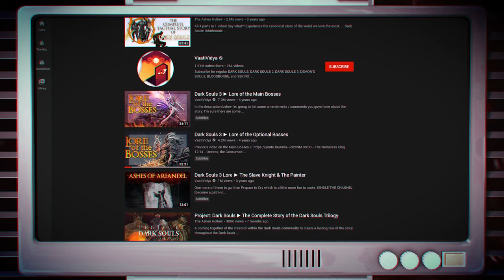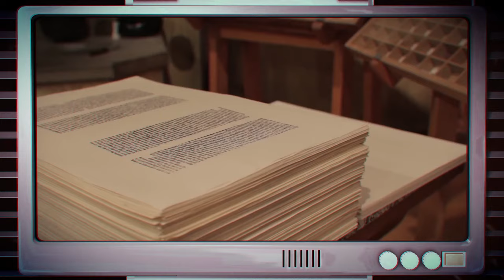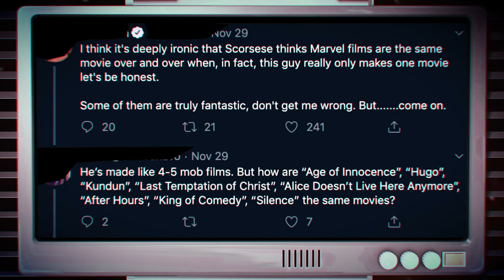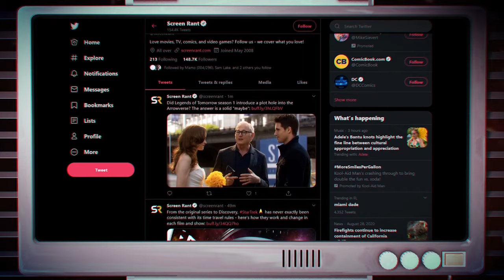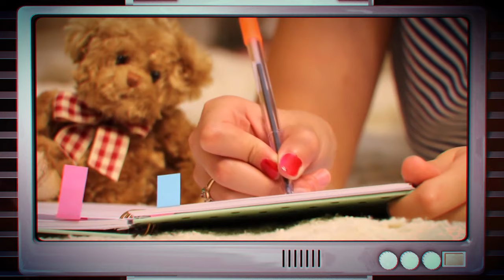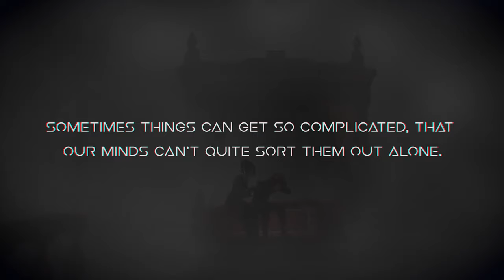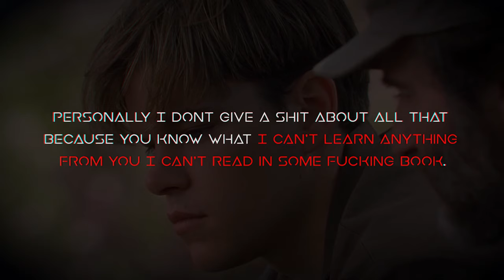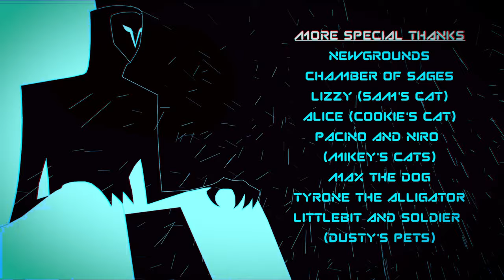Words | Night Owl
Often times communication can also be used to understand self in addition to others. What does this mean for the words we use? Language itself is not so much static but dynamic. With the changing of the times so too does its practice. Meaning the way we communicate may alter from era to era. What do these changes have in store for the human dynamic?